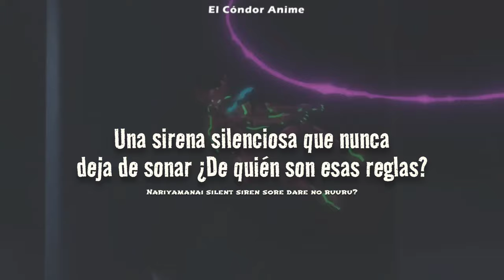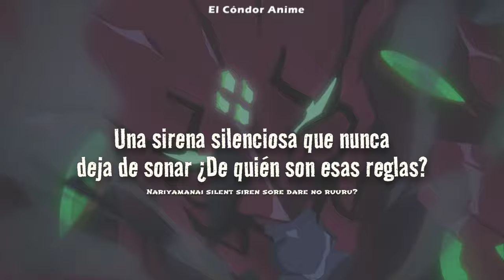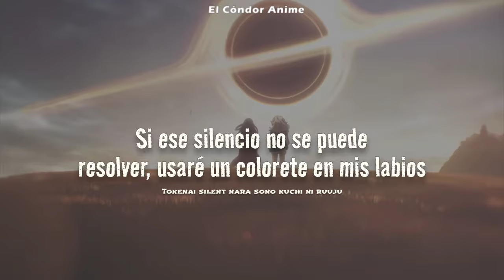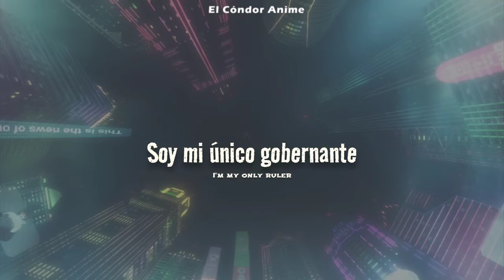Metallic Rouge Opening Full | Rouge - YU-KA | Sub Español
Te invito a seguirme y me ayudas mucho dejando tu buen like

Anime - Metallic Rouge
Canción - Rouge
Artsita - YU-KA

Lyrics:

Oops! I killed another morning
Hitori de ceiling mitsumeru feeling

Uzou muzou nante boring
Atama de loading
Fukanou ka douka
Go ask my instincts

Na na...

Nariyamanai silent siren
Sore dare no ruuru?
Mayowazu ni dive in dive in
Stand up kowashiteku the nonsense
Tokenai silent nara
Sono kuchi ni ruuju
Endo rooru made I say
Gear up! joudan janai

One day ...
I'm my only ruler

Ukkari wasureta meaning
I don't understand it
Kioku tte fuantei
Demo you know?
Daiji na koto wa kotoba janakute
Nani wo erabu ka da pay attention

Na na...

Nariyamanai silent siren
Stand up kowashiteku it all Hateshinai lie and lie
Anata ni mo ruuju
Hands up! joutou janai?

Nighty night
Oh baby
Sutete kite rulers

One day ...